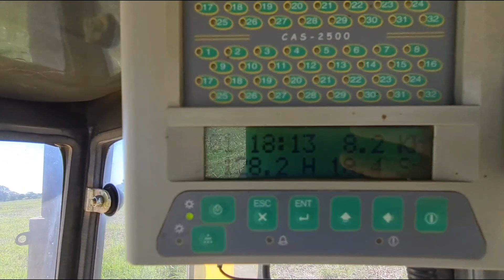Soja🌱/pauny Evo 500/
Para visitar el canal de  @agromaiz9873 preciona en su nombre...

Otos muchachos son!
Exelente contenido en sus canales!

Estoy en tik tok como damianperesutti6

En instagram dami_47_